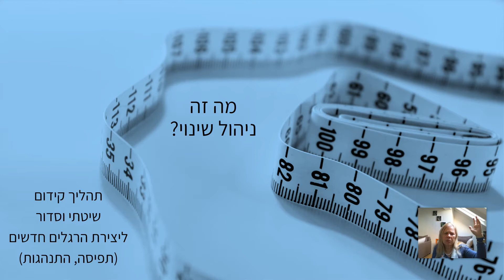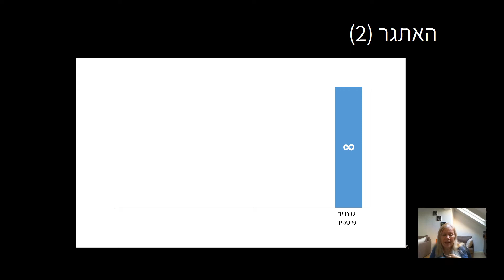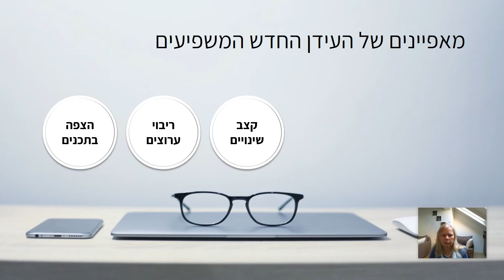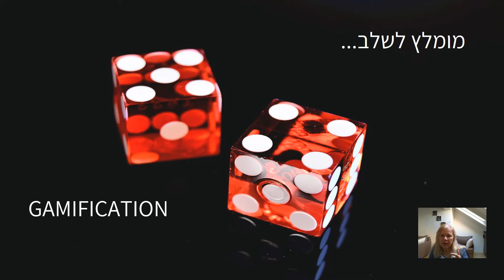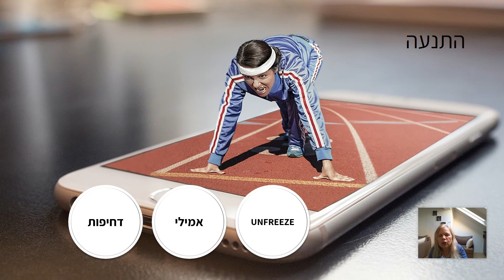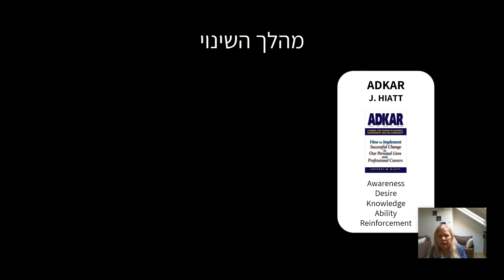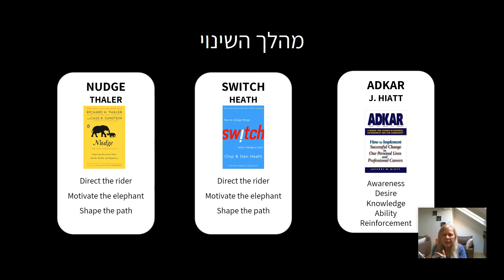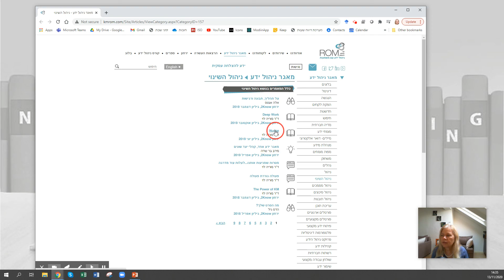ניהול תהליך השינוי בעידן הדיגיטל- עם ד"ר מוריה לוי